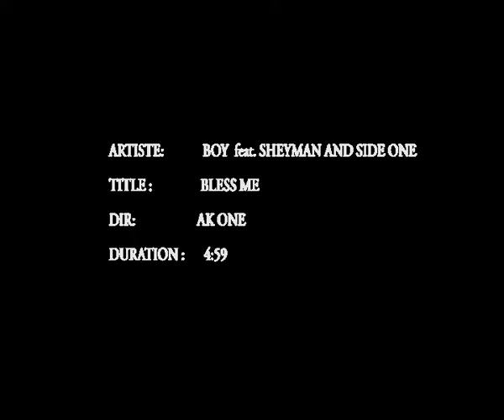B.O.Y Bless me